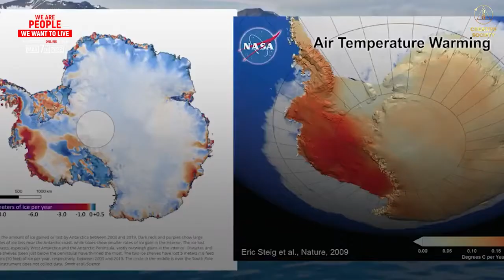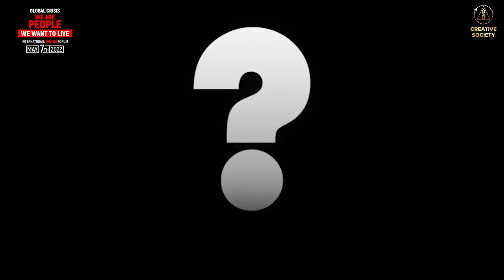LEDENIK SODNEGA DNE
Eden najnevarnejših ledenikov na Antarktiki je ledenik Thwaites.
Ta ledenik je po velikosti primerljiv z Veliko Britanijo in velja za najširši ledenik na svetu.
Če bi se ledenik Thwaites zrušil v ocean, bi to lahko povzročilo katastrofalen dvig morske gladine in poplavilo velika svetovna mesta, kot so Šanghaj, New York, Miami, Tokio in Mumbaj.
Zato so ledenik poimenovali ledenik »Sodnega dne«.
Ledenik se nepovratno tali in ne vemo, koliko časa imamo še na voljo, preden pride do svetovne katastrofe.
Kaj je vzrok za hitro taljenje ledenika?
Zagotovo ne vpliv človeka.
James Kamis, geolog s 40-letnimi izkušnjami, je v svojih raziskavah dokazal, da se ledenik katastrofalno tali zaradi naraščanja magme v velikem plaščnem žepu.
Ta magma je povzročila nastanek 138 aktivnih ali polaktivnih podledeniških vulkanov, od katerih jih je 12 še vedno aktivnih.
Zakaj se je prav zdaj povečal pretok toplote iz drobovja Zemlje in se magma dviguje?
Odgovor je preprost - ciklične podnebne spremembe na planetarni ravni v intervalu 12.000 let.
Taljenje ledenikov je le del verige podnebnih dogodkov, ki nas približujejo neizbežni katastrofi.
To kaže na nesmiselnost trditev IPCC, da se ledeniki talijo zaradi človeškega delovanja.
Vulkanska dejavnost se povečuje, ledeniki se hitro talijo in CO2 s tem nima nič.
NE laganju o podnebju!
Nujno moramo združiti znanstvenike z vsega sveta, da bi preučili resnične vzroke podnebnih sprememb in preprečili veliko katastrofo!
Čas je za resnico ter aktivno in usklajeno delovanje!
Nujno potrebujemo novo obliko družbe in sodelovanja!
Naša prihodnost se imenuje Ustvarjalna družba!

💻 Pridruži se 7. maja 2022 mednarodnemu online forumu GLOBALNA KRIZA. MI SMO LJUDJE. HOČEMO ŽIVETI, s simultanim prevodom v 100 jezikov, tudi v slovenščino. Pripravljajo jo prostovoljci iz 180 držav.